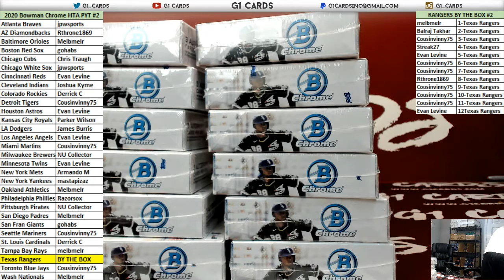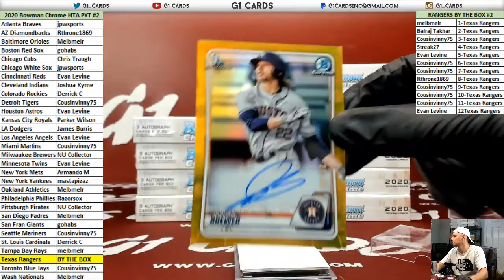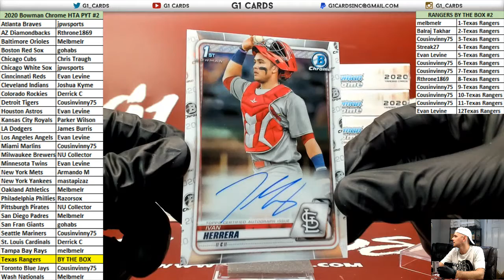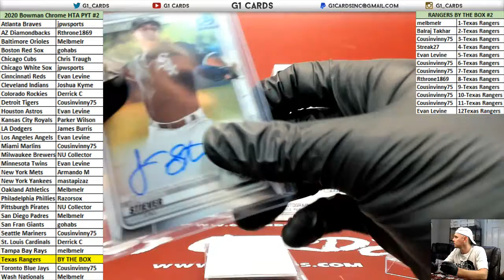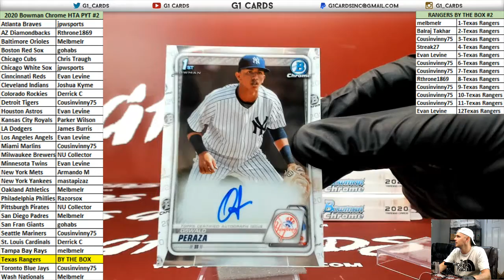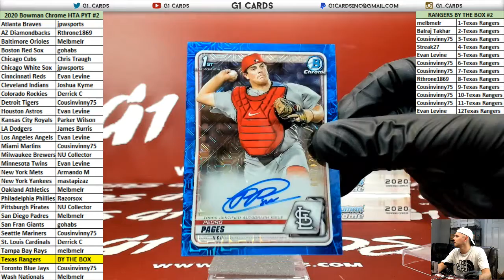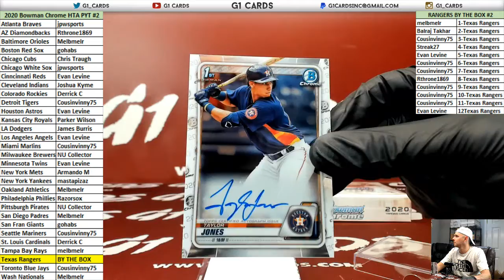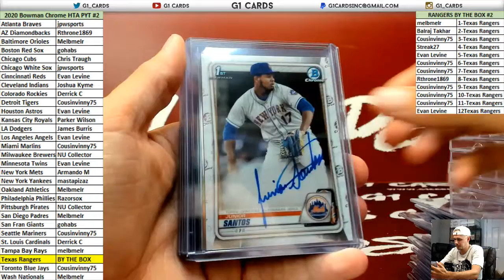2020 Bowman Chrome HTA Choice Full Case PYT #2